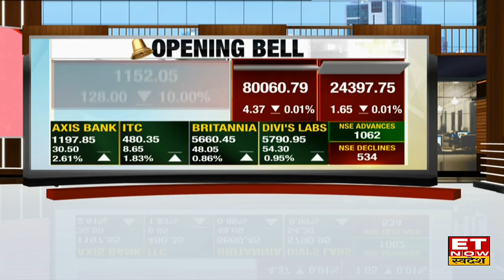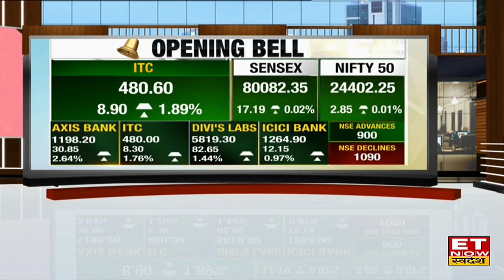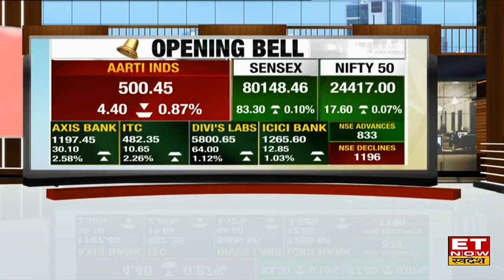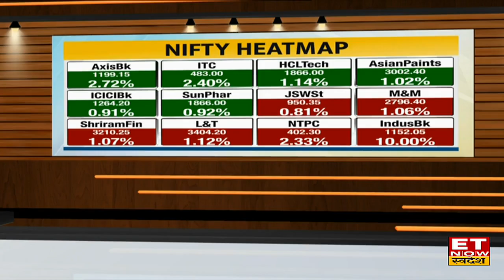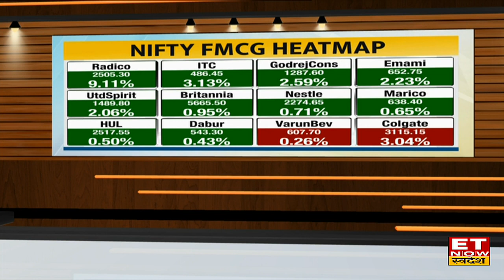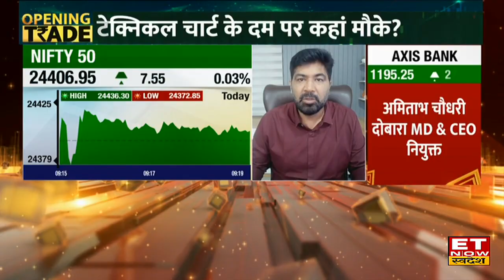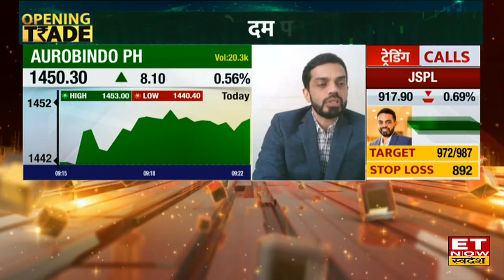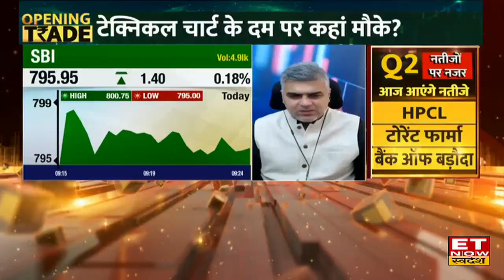Share Market News: Bazaar में सपाट ट्रेड 24417 के पास खुला Nifty, Sensex 50 अंक ऊपर कर रहा कारोबार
Share Market News: Bazaar में छाई हुई है सुस्ती, हफ्ते के आखरी कारोबारी सत्र के दिन बाजार की हुई शांत शुरूआत। मामूली बढ़त के साथ हरे निशान में खुले Nifty & Sensex. Nifty आज 24417 के स्तरों पर कर रहा है ट्रेड। साथ ही Sensex 50 अंक ऊपर 80103 के पास कर रहा है कारोबार। जानिए पूरा Market Update.